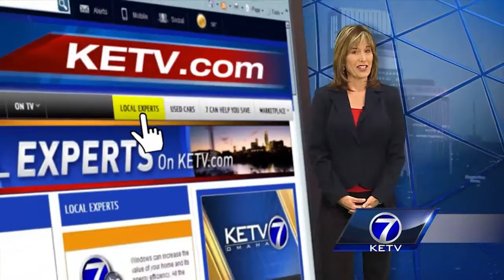LE 713 15 WGMR